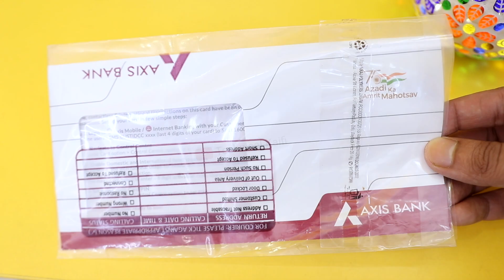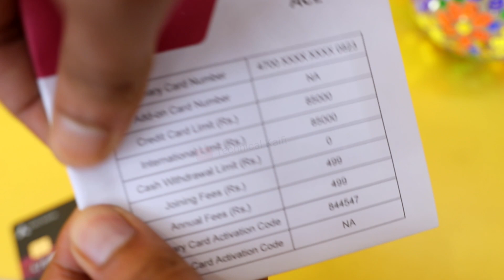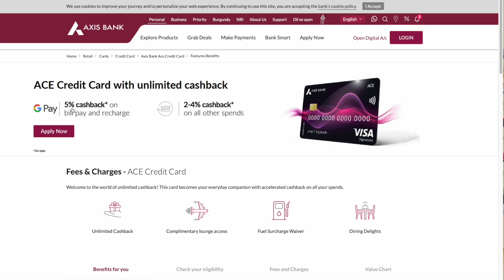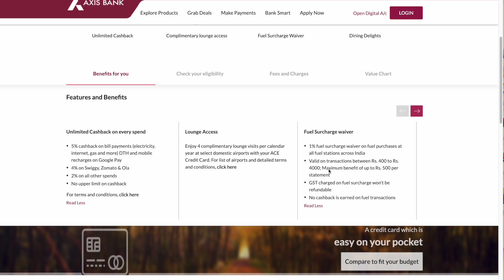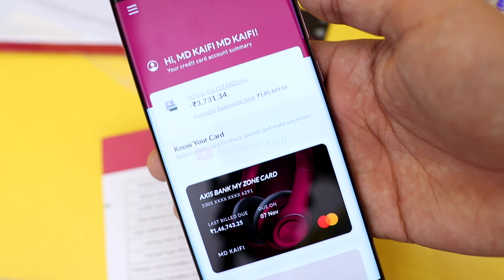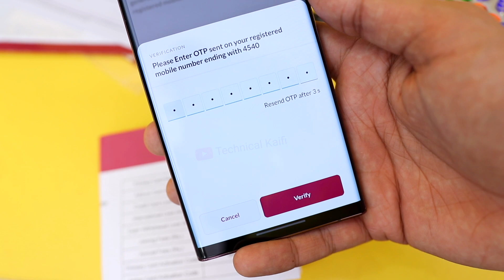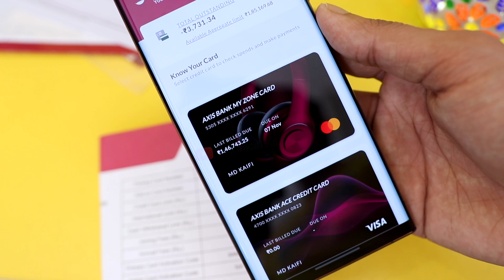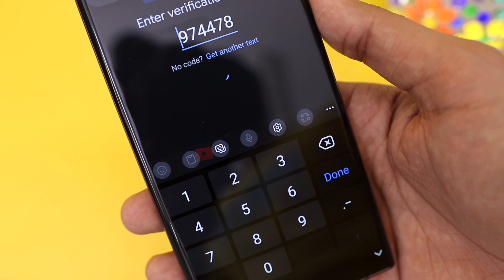Google Pay Ace Credit Card Unboxing 2023 | Google Ace Credit Card Activate | Axis Ace Card Unboxing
So..
Hay guys.. Aaj ki es video me maine apko Axis bank Google Pay Ace Credit Card Unboxing karke dikhaya..

Topic Cover :-
Google Ace Credit Card Unboxing
Axis Bank Google Ace Credit Card Unboxing
How to Pin Generate axis bank Ace Credit card
How to activate Google pay Credit card
Axis Bank Ace Credit Card Unpacking
Axis Ace Credit Card Unboxing
Axis Ace Credit card Apply kaise kare

0:00 Intro
0:18 Unboxing
2:22 Benefits | Charges ( Important )
6:02 Card Activate
7:41 Pin Generate
8:38 Card Dashboard
9:07 Link with Google Pay
10:47 Apply Process